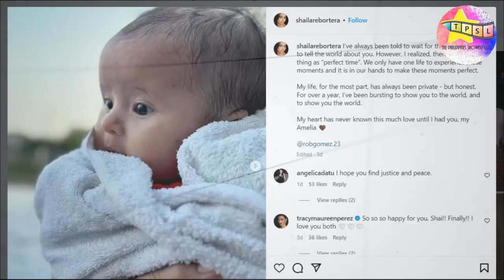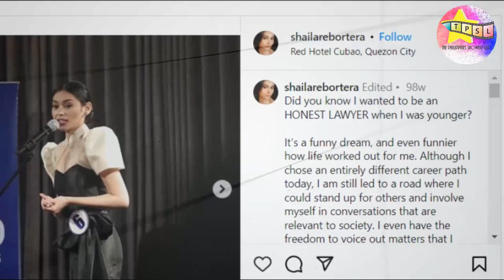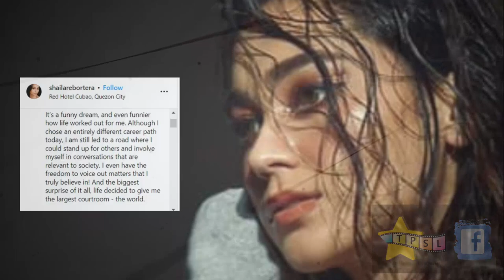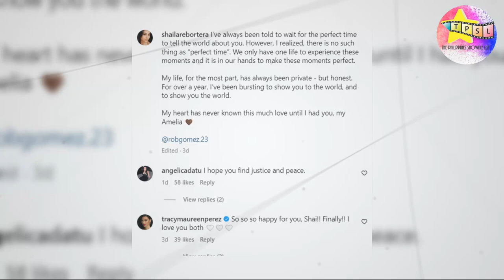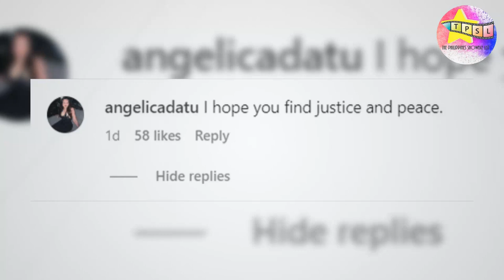Sino si Shaila Rebortera, ang ina diumano ng anak ni Rob Gomez?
Ang aktor na si Rob Gomez ay may anak na sa beauty queen na si Shaila Rebortera. Ito ay ayon mismo sa post ni Shaila kamakailan. At kamakailan lang din, tila nagpapahiwatig si Shaila na biktima siya ng pang aabuso. Sino nga ba si Shaila Rebortera?